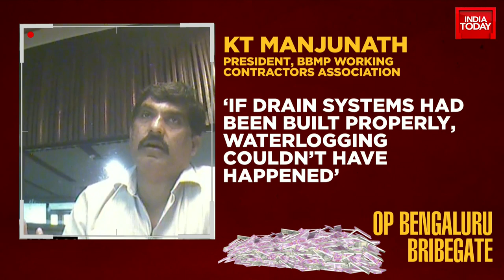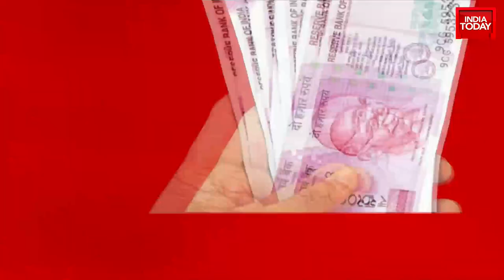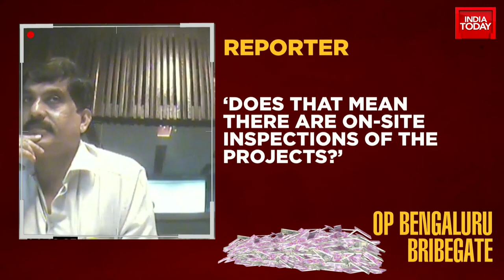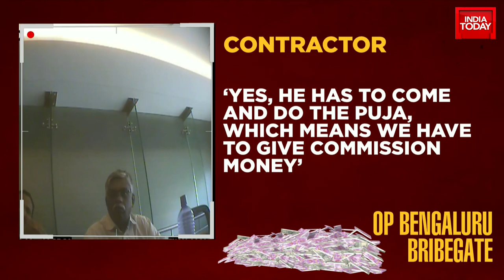Neta-Corporate-Municipal Nexus Exposed Why Bangalores Civic Infrastructure Collapsed, Revealed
Bengaluru Floods News: With rains flooding silicon city for days, India Today has done a sting operation exposing the bribe gate. A civic body official has exposed several netas, Municipal & Govt Engineers & how they are involved in making money through commission. Watch full bulletin.